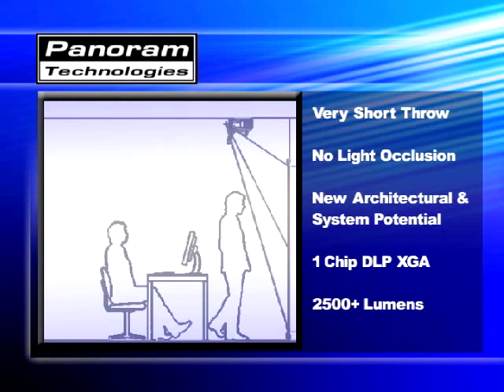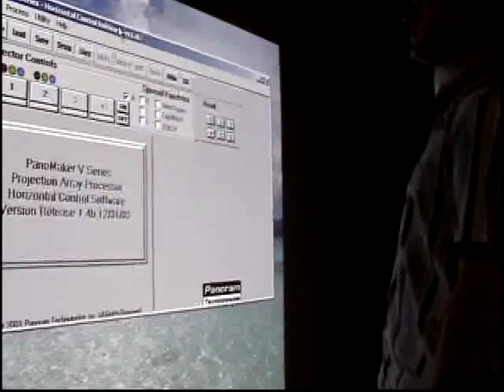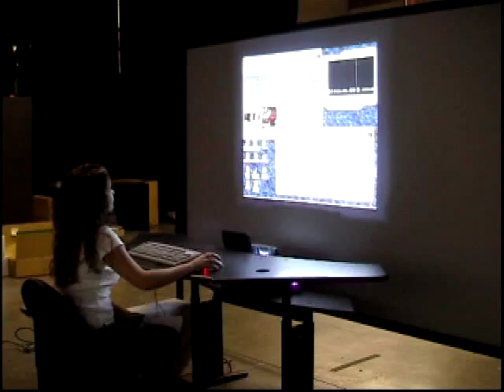Asperical Mirror Projector Test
Short throw projector test